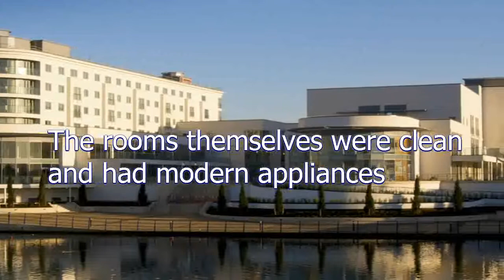The Ramada Plaza Hotel Southport | Hotels in Southport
This modern waterfront hotel next to the Southport Theatre's conventions and live perfomances is 3 miles from Royal Birkdale Golf Club.

Minifridges and coffeemakers are offered in each understated room, as well as free WiFi and flat-­screen TVs. Suites add floor-to-ceiling windows, balconies and coastal views. Kids 17 and under stay free with an adult.